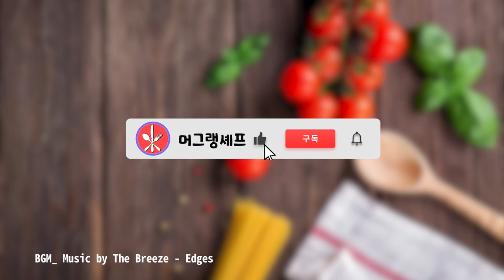[소고기무국 NO MSG]잘 먹으면 산삼 보다 더 좋은 소고기무국 맛있게 끓이는 방법/Beef radish soup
소고기무국 끓이는 법/Beef radish soup better than wild ginseng in the cold winter
(*저희 채널에서 하는 모든요리는 MSG_인공조미료를 넣지 않습니다.
다만 시중에서 구입해서 사용하는 멸치액젓,카나리액젓...등에서는 있을수 있습니다.)

1. 소고기 손질하기 (00:12 )
   step 1. 소고기 손질하기 beef trimmings,Beef radish soup
   눈물 나게 맛있는 소고기무국 끓이는 비법 3가지!
2. step 2. 야채 채 썰기(00:26 )
    무,양파,대파를 썰어 주세요
3. step 3 소고기와 무 넣기(01:32)
    소고기와 무를 볶다가 준비한 야채를 물과 함께 넣어
    보글보글 푹~끓여 주세요.

* 1 tbsp = 테이블스푼 하나 가득한 양(tablespoonful)  15 ml

  e - mail: kimoonhong@ daum.net

* 소프트웨어 비디오 편집 : Adobe Premiere Pro 2023 CC

일상생활에서 건강하고 먹기좋은 한식🥣,서양식🍝 생활요리법 꿀팁✨️을 30년 경력의 머그랭 셰프님의 자세한 요리 레시피와
(Korean food that is healthy and good to eat in daily life🥣, western style🍝 lifestyle recipes✨️ We introduce detailed recipes and)
최고의 요리꿀팁을 소개 합니다.
(best cooking tips from Chef Mugraeng with 30 years of experience.)
머그랭의 의미는 먹기좋은 음식+미슐랭(최고의 요리)을 의미하는 합성어로
채널 이름을 🌸 설정 하였습니다.
(The meaning of “Mugraeng” is a compound word meaning good food + Michelin (the best dish).
Channel name 🌸 has been set. )